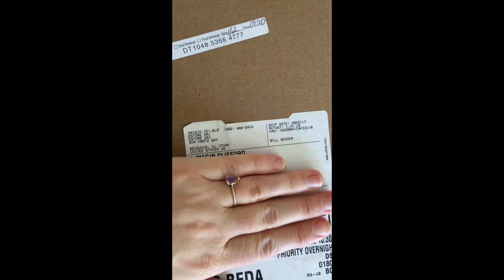Gucci Marmont Velvet Bag Unboxing and What Fits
Long time no see! I've missed you guys!

Here is my unboxing and review/what fits of my Gucci Marmont Velvet in the Small size. There is a Mini and and Medium and I think this size works the best for me.